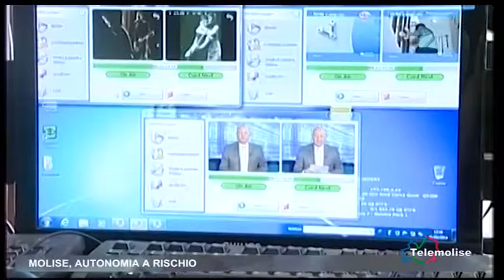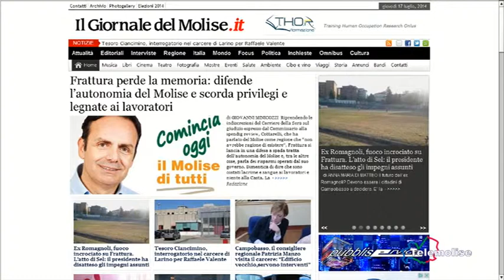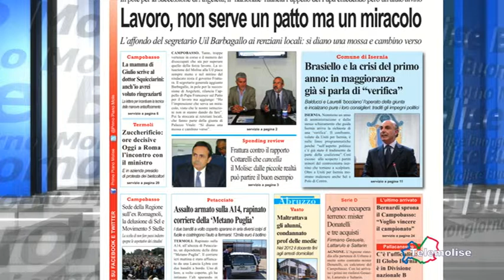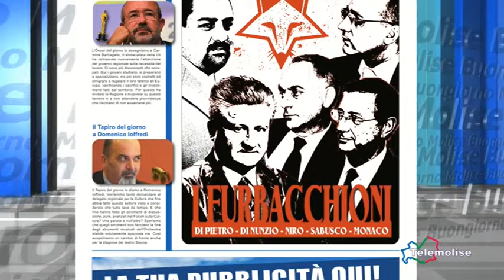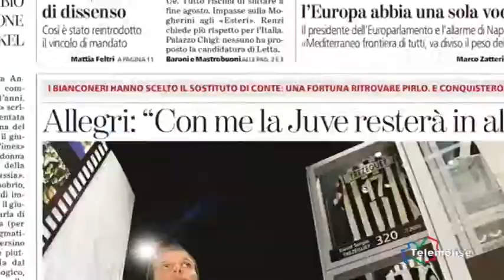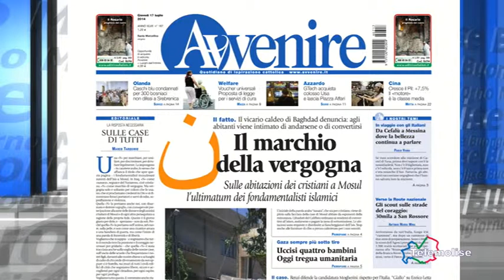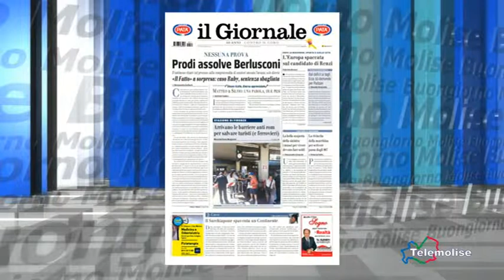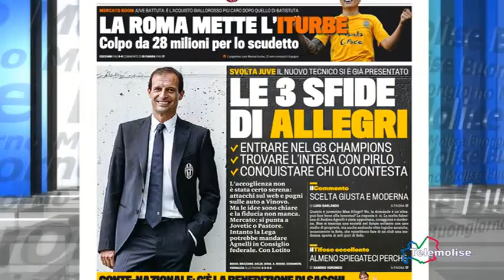Rassegna Stampa - Telemolise - 17/07/2014